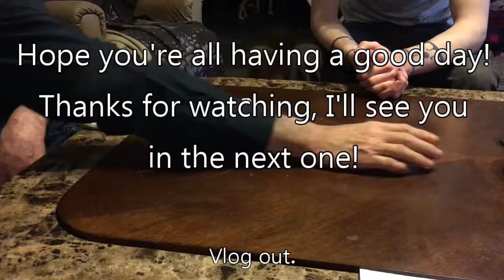Getting Things Ready [4.24.18]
Mainly just had a few errands to take care of in preparation for going to South Carolina for a few days.

---INFO---
Camera: iPhone 6s
Editing Program: CyberLink PowerDirector 15
---FIND ME ON---